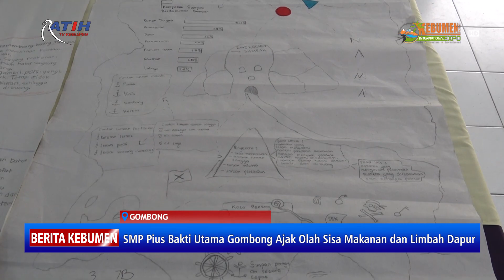SMP Pius Bakti Utama Gombong Ajak Olah Sisa Makanan dan Limbah Dapur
Berita Kebumen Edisi Sabtu, 6 Mei 2023

SMP Pius Bakti Utama Gombong mengajak menyelamatkan bumi dengan mengolah sisa makanan dan limbah dapur. Dalam kegiatan bertajuk "Pigo Food Super Squad", siswa menunjukkan cara mengolah limbah dapur menjadi eco enzyme, serta membuat sabun dari minyak jelantah.